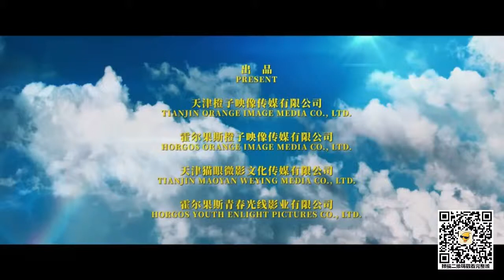《銀河補習班》定檔7月26日！鄧超俞白眉執導現實主義教育題材電影